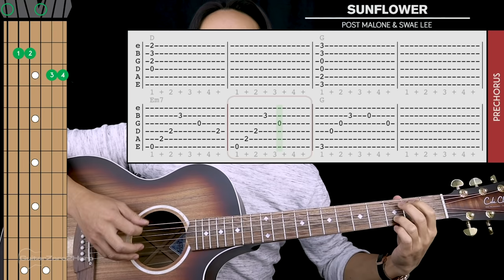Sunflower Guitar Cover 🌻 Post Malone Swae Lee 🎸 |Tabs + Chords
Welcome to this Sunflower Post Malone & Swae Lee Guitar Cover! Play along and see how you go.

If you want to learn how to play this song with step-by-step easy instructions then head over to the tutorial video

-Dave T